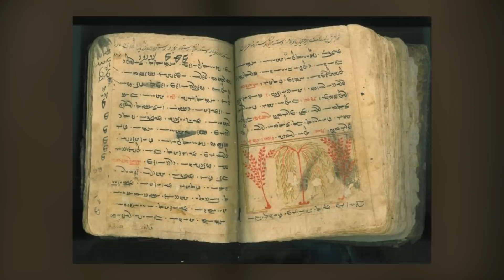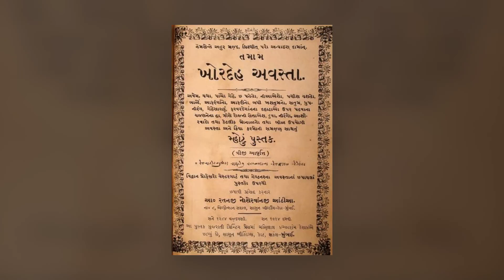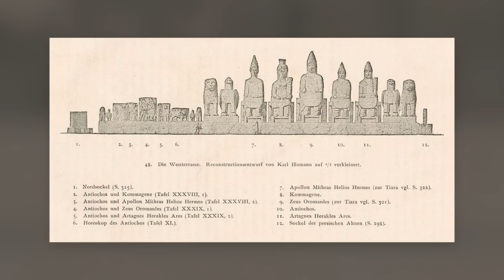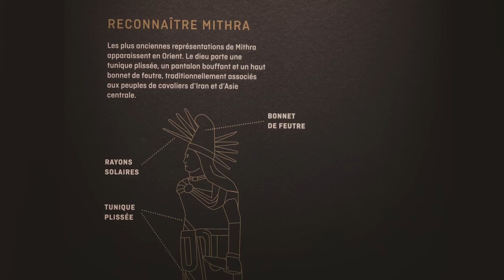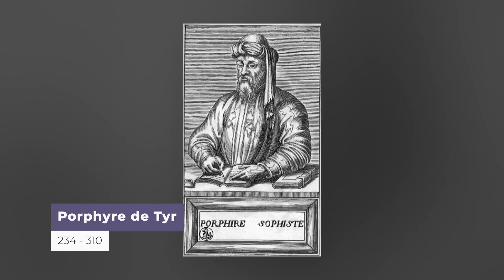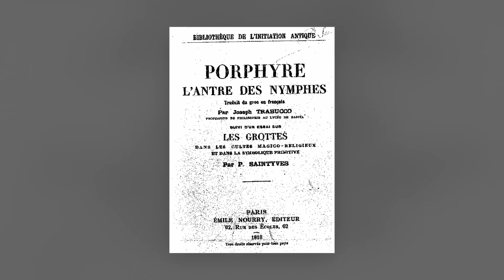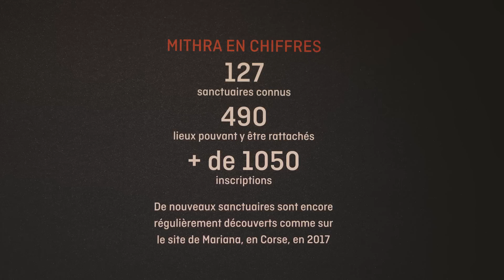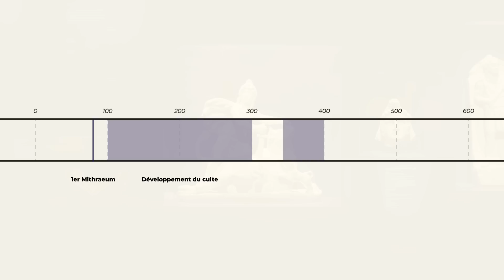Le mystérieux culte de Mithra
Il y a 3400 ans, un dieu au bonnet phrygien apparaît au moyen orient. 1500 ans plus tard, on le retrouve à Rome, en train de tuer un taureau, lequel est attaqué par un scorpion, un serpent et un chien. De ce dieu naîtra un culte initiatique, le culte de Mithra.

🙏 Merci au musée Saint Raymond de Toulouse de m'avoir accueilli.
🙏 Merci à la société Opixido pour leur animation sur l'histoire de Mithra.
🙏 Merci à l'université de Caen et au Cireve de m'avoir permis d'utiliser la simulation 3D du Mithraeum.

👤 PERSONNAGES

¶ SOMMAIRE

0:00 Introduction
0:22 L'histoire de Mithra
10:37 Le culte de Mithra
23:10 La fin du culte